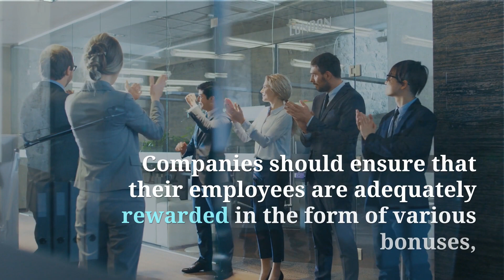Employee Loyalty and Its Impact on Firm Growth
Video highlights of the paper:
AUER ANTONCIC, Jasna, ANTONCIC, Bostjan. Employee loyality and its impact on firm growth. International journal of management & information systems, 1st quatr. 2011, vol. 15, no. 1, pp. 81-87. [COBISS.SI-ID 3888855]